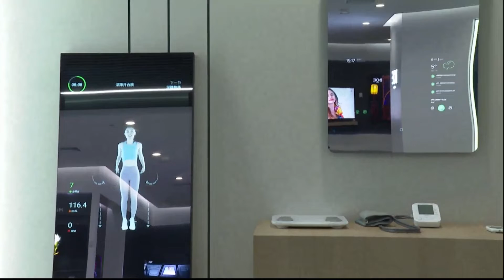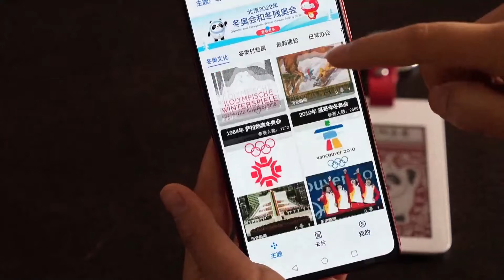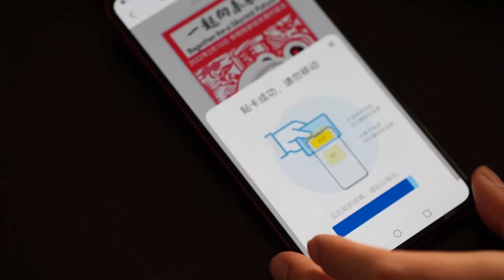โอลิมปิกฤดูหนาว ปักกิ่ง ใช้เทคโนโลยีล้ำสมัยดึงดูดสายตาผู้ชมทั่วโลก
ในช่วงจัดการแข่งขันกีฬาโอลิมปิกฤดูหนาว ปักกิ่ง ประเทศจีนได้นำเครื่องมือทางเทคโนโลยีที่ทำให้หลายคนต้องตะลึงมาใช้ ซึ่งดึงดูดสายตาของผู้ชมจากทั่วโลก
อย่างเช่นป้ายอัจฉริยะที่ติดบนหน้าอกของเหล่าอาสาสมัคร ผลิตจากจอแสดงผลน้ำหมึกอิเล็กทรอนิกส์ สามารถพิมพ์ตัวอักษรบนป้ายได้อย่างอิสระ อีกทั้งยังได้ติดตั้งเทคโนโลยีการสื่อสารไร้สายระยะใกล้ ตั้งแต่การทำบัตรไปจนถึงการรับบัตรจะใช้เวลาเพียง 10 วินาทีเท่านั้น ตัวบัตรดังกล่าวไม่ได้ติดตั้งแบตเตอรี่ไว้ภายใน จึงไม่ต้องต่อสายเพื่อชาร์จไฟฟ้า แต่สามารถเชื่อมต่อกับโทรศัพท์มือถือเพื่อดึงไฟฟ้ามาใช้ได้
ไม่เพียงเท่านี้ เวทีการแสดงในพิธีเปิดโอลิมปิกที่สว่างไสว มีหน้าจอความละเอียดสูง 8k บนพื้นที่ใหญ่ที่สุดในโลก ก็กลายเป็นจุดสนใจเช่นกัน เทคโนโลยีเหล่านี้ล้วนเป็นผลงานของบริษัท บีโออี เทคโนโลยี กรุ๊ป (BOE Technology Group Co., Ltd.) โดยในปัจจุบัน มากกว่าหนึ่งในสี่ของหน้าจอแสดงผลทั่วโลกล้วนแต่ผลิตโดยบริษัทนี้
ที่ห้องจัดแสดงเทคโนโลยีปัญญาประดิษฐ์ของบริษัทบีโออีฯ   จะเห็นหน้าต่างอัจฉริยะและจอแสดงผลมากมาย ผู้คนสามารถตกแต่งห้องได้ตามความต้องการ นอกจากนี้ ยังมีแว่นตาที่สามารถแสดงสภาพอากาศ แว่นตาออกกำลังกายอัจฉริยะ และอุปกรณ์อิเล็กทรอนิกส์ที่ชาญฉลาดอีกมากมาย ซึ่งต่างก็นำมาใช้งานจริงตามบ้านเรือนทั่วไปแล้ว
เทคโนโลยีขั้นสูงเหล่านี้ยังถูกนำมาใช้อย่างแพร่หลายในด้านต่าง ๆ ไม่ว่าจะเป็นการรักษาพยาบาล การคมนาคม ความบันเทิง ฯลฯ ซึ่งได้เปลี่ยนวิถีชีวิตของผู้คนมากมายเช่นกัน.